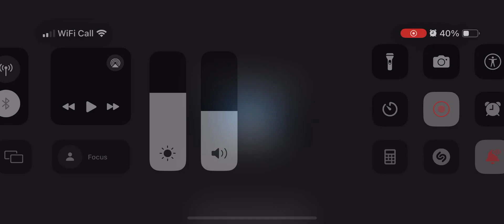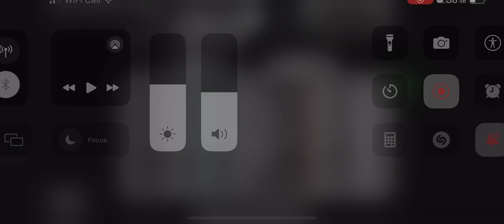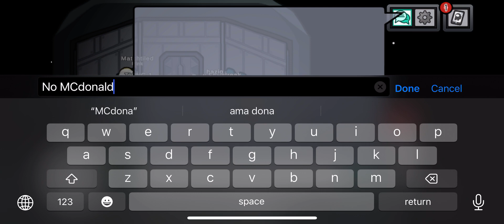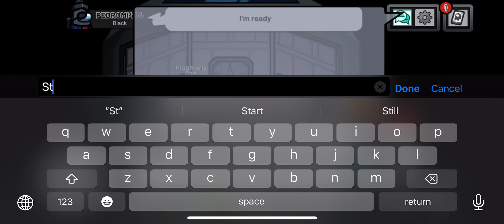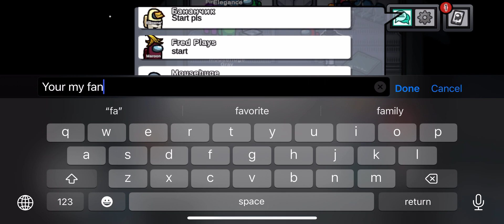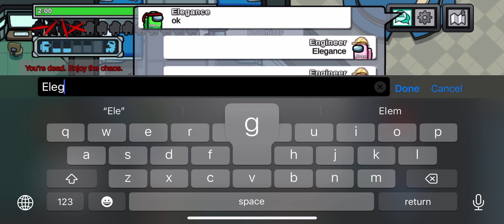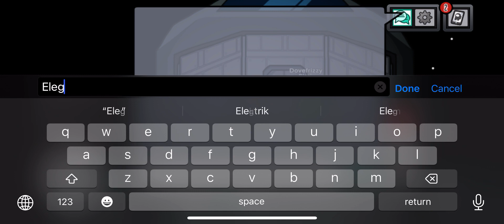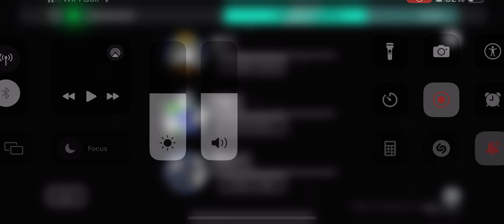Seeing Elegance for the 1st time @EleganceYT (Among Us) i think its the real one